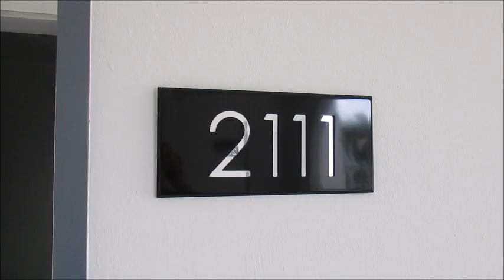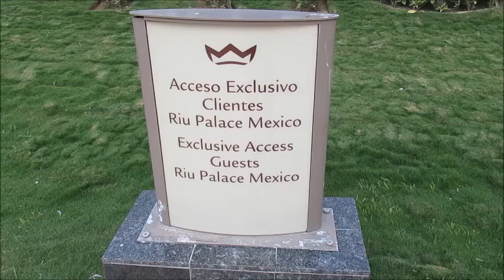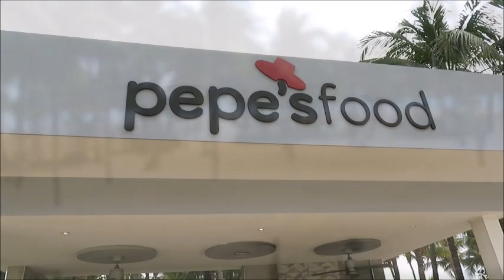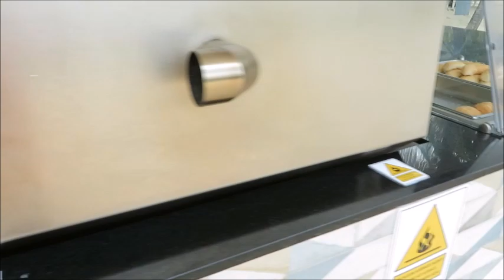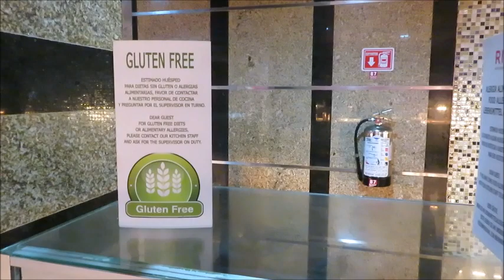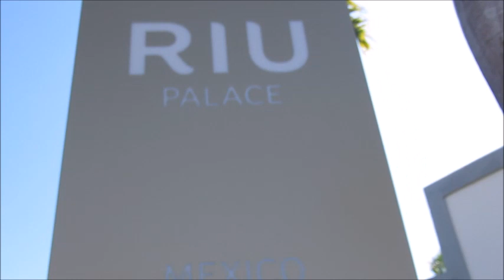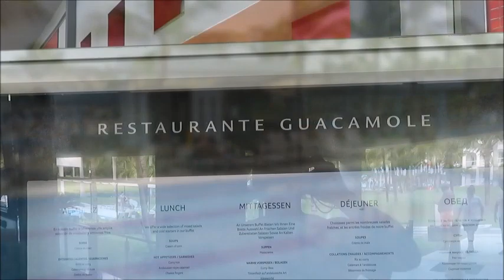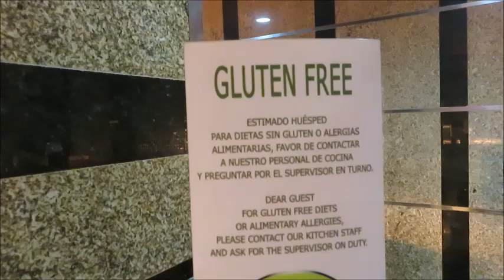Hotel Riu Palace Mexico (All-Inclusive Resort)